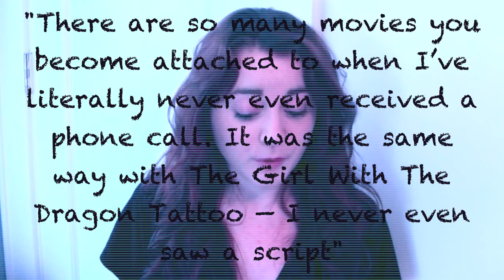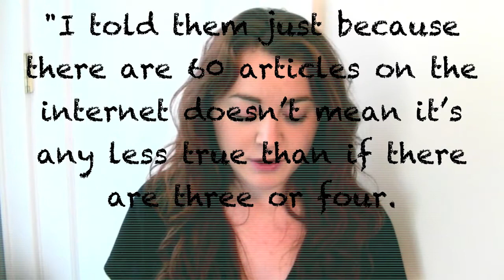Emma Watson Starring in 50 Shades of Grey?